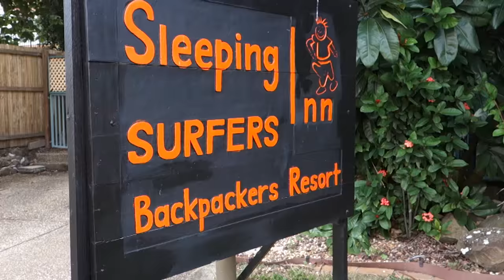Showcasing Australia - The Tenderfoot Tour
A showcase of Australia from the Tenderfoot team on their July Tour, visiting Adelaide, Brisbane, Gold Coast, Sydney, Jindabyne and Melbourne. Huge thanks to our partner RedBalloon and sponsors i2 Advisory, Godfrey Pembroke and Fulfilment Partners for making it happen.

Music used with permission:
Not Going Home by Con Bro Chill